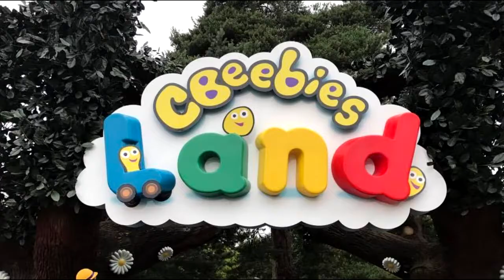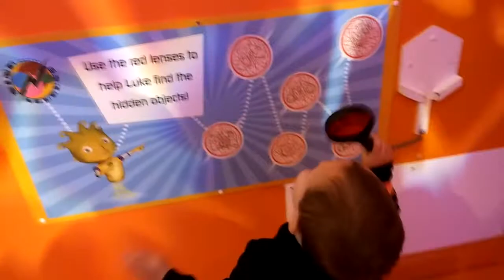Busy Weekends With Us | Bigger Than Life | Cystic Fibrosis vlog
we have had a busy few weekends. We spend the day at Alton Towers with Ann-Maire and Caleb, we have fun in the garden with water balloons and bubbles. We attend the birthday party of one of Fletcher's friends